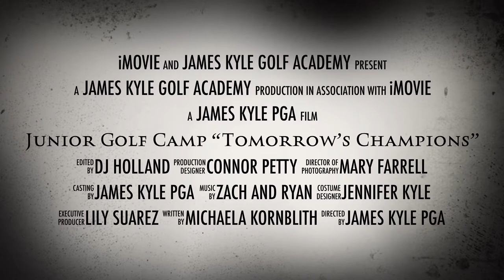Junior Golf Camp Monday Movie 🎥 Trailer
James Kyle Golf Academy Junior Golf Camp Monday Movie Trailer 😎😎😎